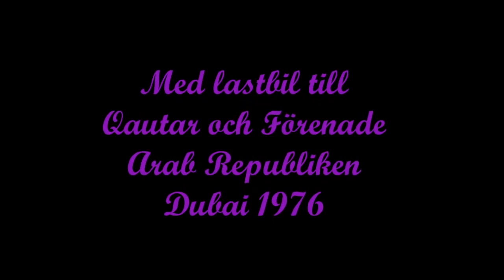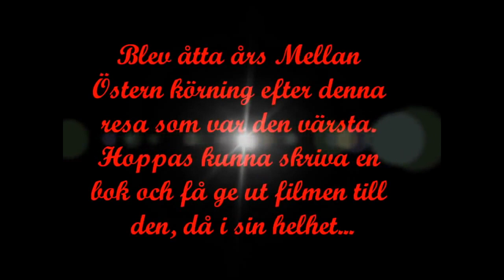Mandomsprovet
This video is about truck driving to Midle East and H4  more than 40 years ago.